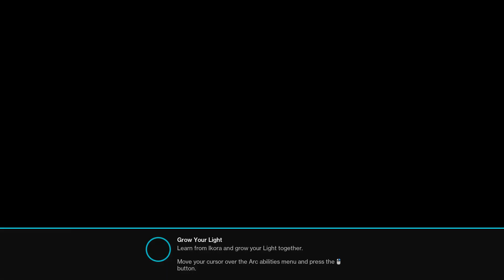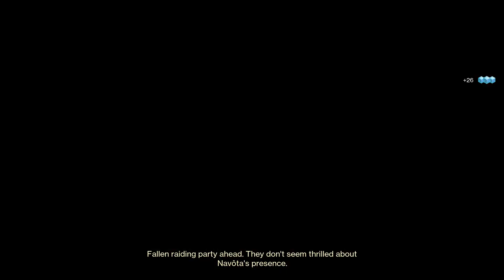Destiny 2 Part 1 The Last City